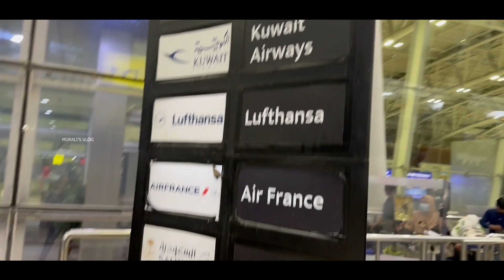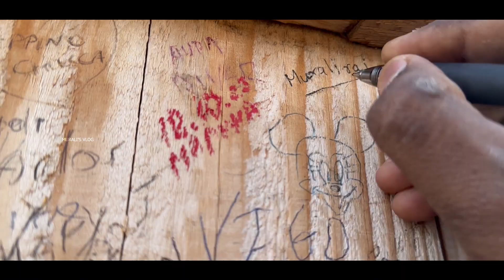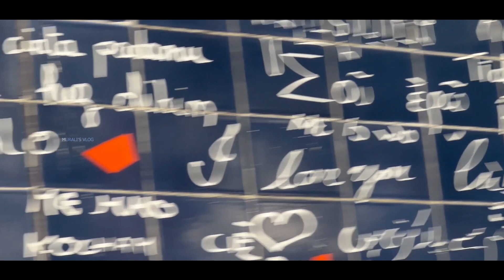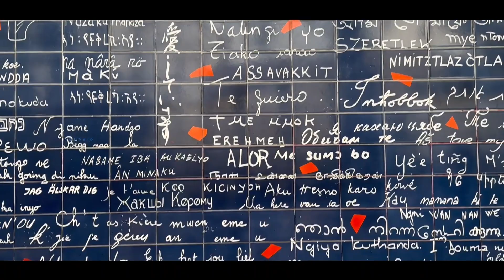Budget Friendly Paris Trip from India | My Trip & Total Expenses Revealed | பாரிஸ் போக இவ்வளவு தானா?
Hi All,

In this video, I have explained how i travelled France in very cheap and best price, without using GT holidays, Make my trip etc services, I have shared expenses on following items,

1. VISA
2. Transportation
3. Stay
4. Food
5. Miscellaneous